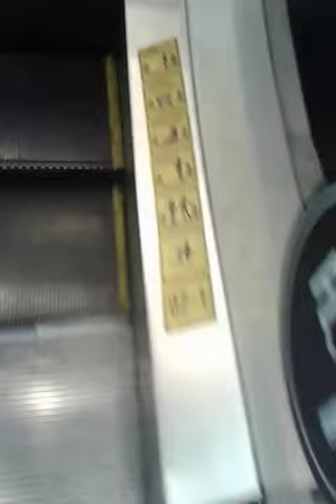Bangkok Thailand Beautiful Place